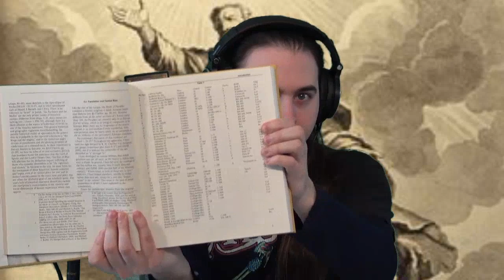Friday Apocryphal Podcast #5 - First Parable of Enoch (Book of Enoch 37-44)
Today on Friday Apocryphal Podcast, we discuss the first parable of Enoch